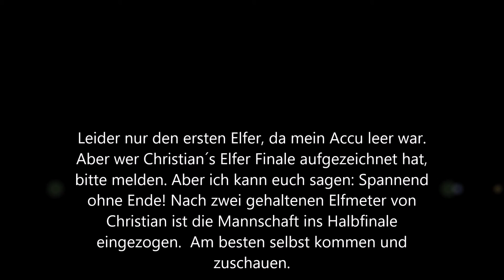Pokalspiel gegen Hassia Bingen 12.05.16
Viertelfinale Auswärtsspiel in Bingen am 12.05.16 der E1 Junioren.. Halbfinale wir kommen.. 01.06.16 gegen Mainz 05 in Bodenheim.